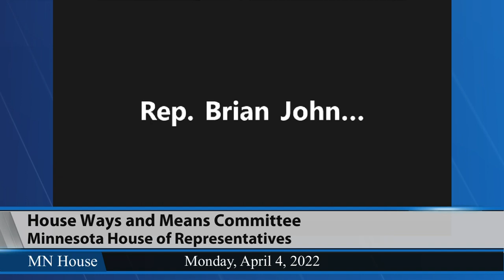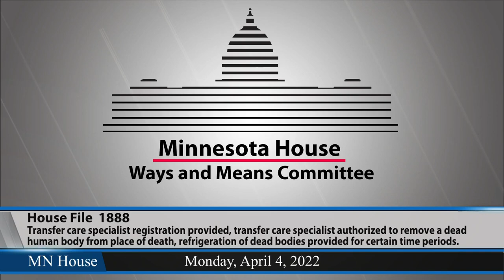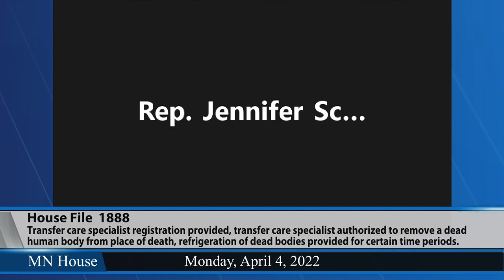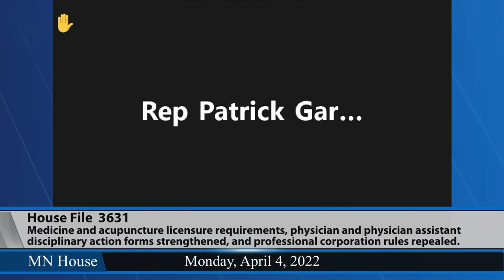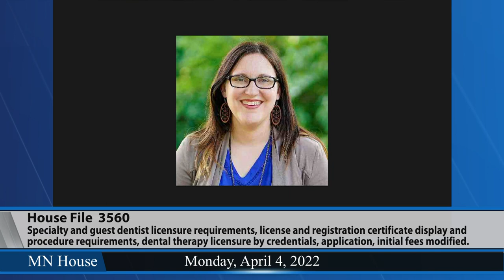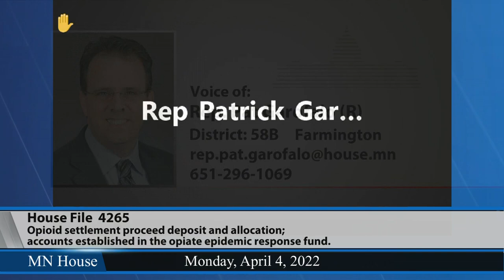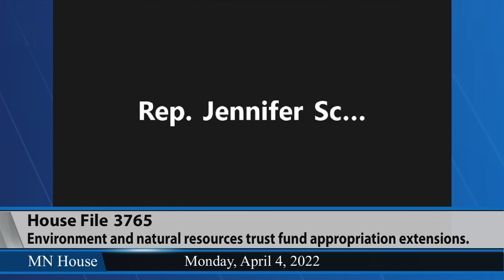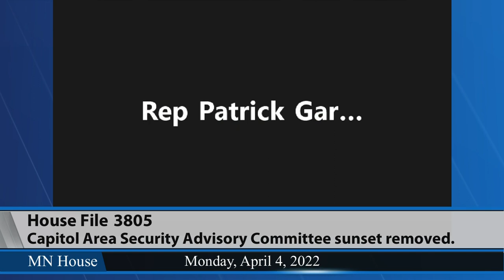House Ways and Means Committee 4/4/22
03:29 - HF1888 (Huot) Transfer care specialist registration provided, transfer care specialist authorized to remove a dead human body from place of death, and refrigeration of dead human bodies provided for certain time periods.
28:11 - HF3631 (Morrison) Medicine and acupuncture licensure requirements modified, physician and physician assistant disciplinary action forms strengthened, and professional corporation rules repealed.
39:01 - HF3560 (Her) Specialty and guest dentist licensure requirements modified, license and registration certificate display and procedure requirements modified, dental therapy licensure by credentials provided, application and initial fees modified, and civil penalties provided.
48:42 - HF961 (Ecklund) Supervisory law enforcement unit added.
54:21 - HF4265 (Olson, L.) Opioid settlement proceed deposit and allocation provided, two accounts established in the opiate epidemic response fund, separate opioid account in the state treasury eliminated, time frame modified for eliminating the opioid manufacturer registration fee and reducing license fees, and municipal claims barred against litigants in settled opioid cases.
1:04:43 - HF3765 (Hansen) Environment and natural resources trust fund funding provided, extensions provided, and money appropriated.
1:16:16 - HF3805 (Nash) Capitol Area Security Advisory Committee sunset removed.